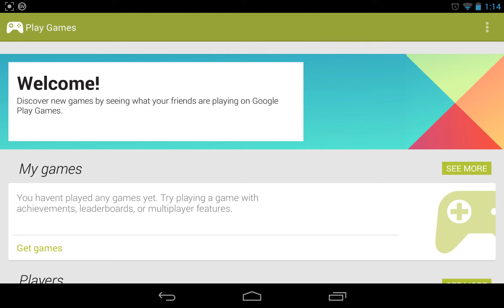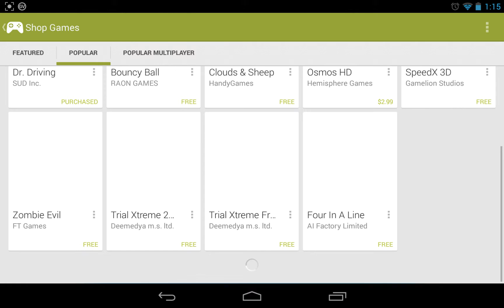Play and Share your Score with the Play Games App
Have you tried this yet? Which games are you playing?